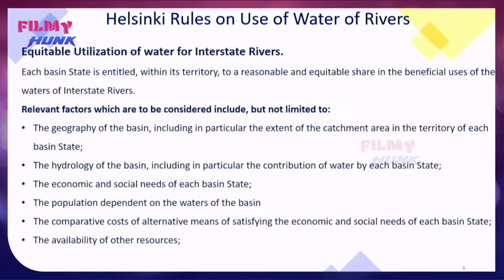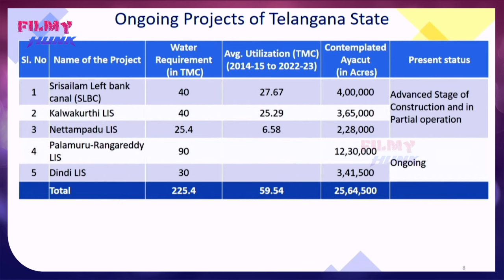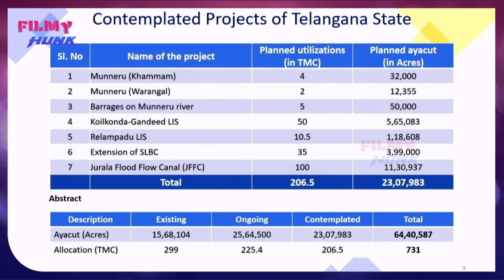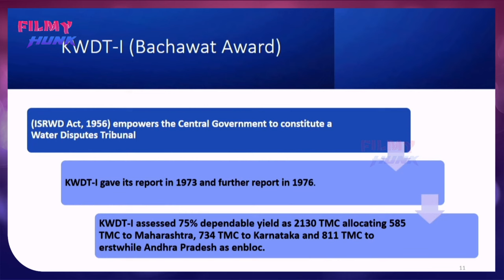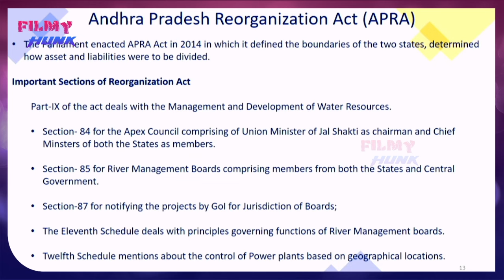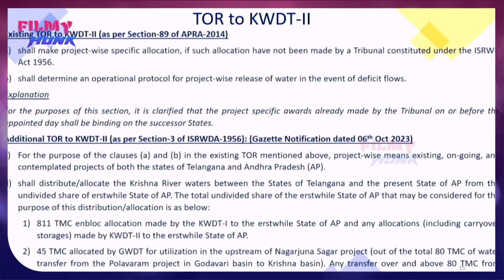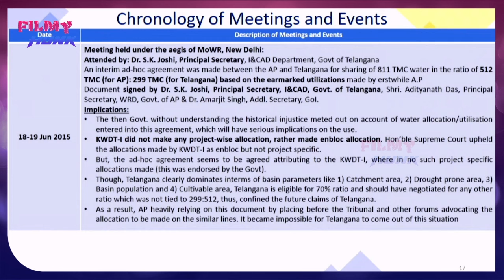ఉత్తమ్ Vs కేసీఆర్ 🔥Minister Uttam Kumar Reddy Fires On KCR Over Krishna Water In Assembly | FH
ఉత్తమ్ Vs కేసీఆర్ 🔥Minister uttamkumarreddy Fires On kcr Over Krishna Water In Assembly | FH